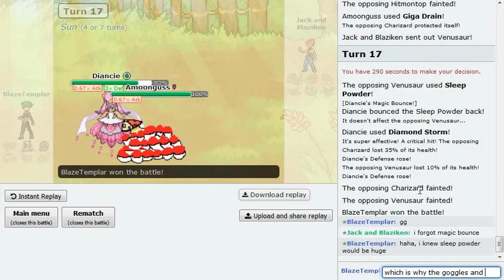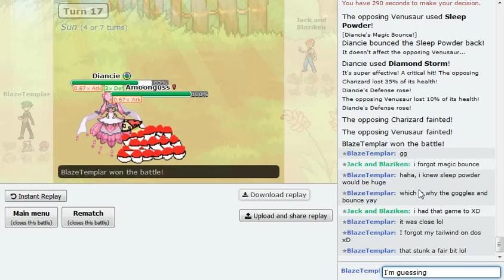IPL Week 4 S1 The Nebraska Noiverns VS The New York Blazikens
Here we are with Week 4 of the IPL.
It was a really close game against a fantastic battler. Go check him out!
Unfortunately, for one reason or another the audio desynched. I'll try to figure out what happened for next time.